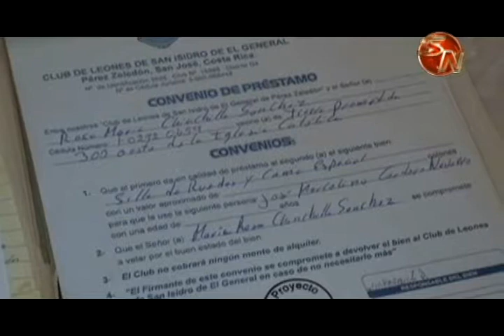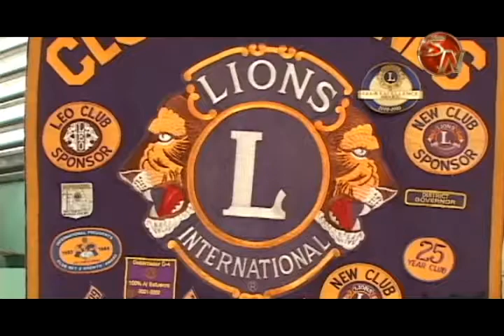Club de Leones continúa donaciones de equipo ortopédico y lentes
Esta agrupación en Pérez Zeledón no deja de ayudar, tanto así que se mantiene trabajando en los diferentes programas.